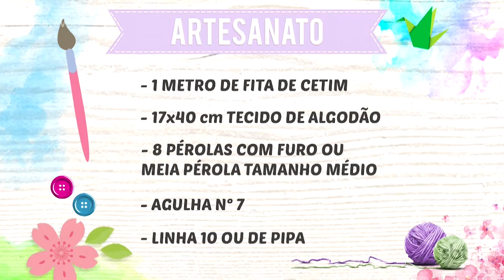Artesanato: aprenda a fazer lucro